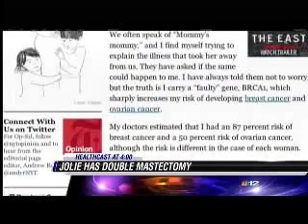Tracy Tatum on Richmond's NBC12 News - Angelina Jolie's Brave Decision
HCA Virginia Oncology Nurse Discusses Genetic Breast Testing

Angelina Jolie's double mastectomy raises gene testing awareness

Tracey Tatum, an oncology nurse practitioner at HCA Virginia's Thomas Johns Cancer Hospital, appeared in a live television interview on WWBT NBC 12 with Ryan Nobles to talk about genetic breast testing in light of Angelina Jolie's recent double mastectomy.

Tatum,  who is one of four advanced practice nurses in the HCA Virginia Cancer Care Network who are certified as genetics nurse educators, discussed the BRCA1 genetic test. The test detects the breast cancer 1 or early onset gene and is the same test that determined that Jolie had an 87 percent chance of developing breast cancer.
Genetic testing is a process in which the inherited genetic material or DNA is carefully tested for changes. This DNA is obtained from a simple test, usually analyzing a patient's blood or saliva.

According to the HCA Virginia Cancer Care Network, awareness of the presence of genetic risk for cancer can provide important and sometimes life-saving options. Those with genetic risk do not follow the same screening guidelines as the general population, but are given specialized follow-up guidelines.

The HCA Virginia Cancer Care Network also offers the following criteria for individuals seeking additional information about being referred for genetic testing. These include:

Two first-degree relatives (mother, daughter, or sister) diagnosed with breast cancer, one of whom is younger than 50 years
Three or more first- or second-degree relatives (aunt or grandmother) diagnosed regardless of age
Combination of first- and second-degree relatives diagnosed with breast and ovarian cancer regardless of age
First-degree relative with bilateral breast cancer
Breast cancer in a male relative
Combination of two or more first or second-degree relatives with ovarian cancer
For women of Ashkenazi Jewish descent - any first-degree or two second-degree relatives on same side of family diagnosed with breast or ovarian cancer.